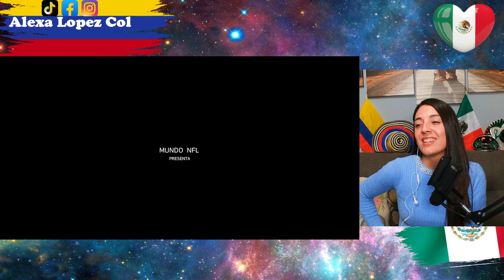MEXICANA CAMPEONA DEL MUNDO! UN VERDADERO ORGULLO! DIANA FLORES UNA HISTORIA INSPIRADORA!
La historia de Diana Flores Mexicana Campeona del Mundo.